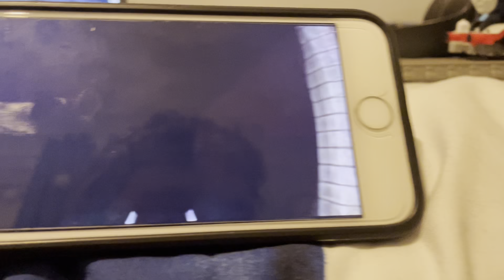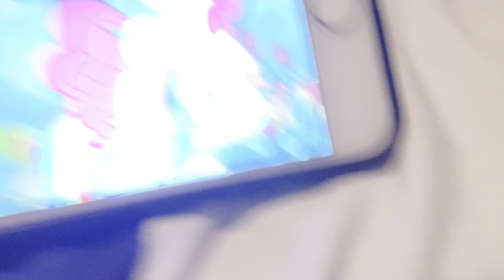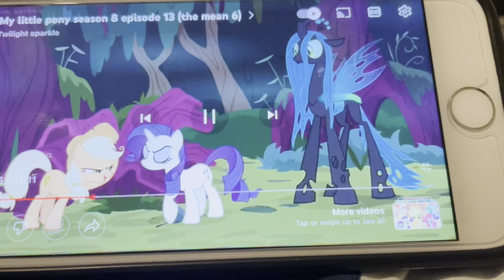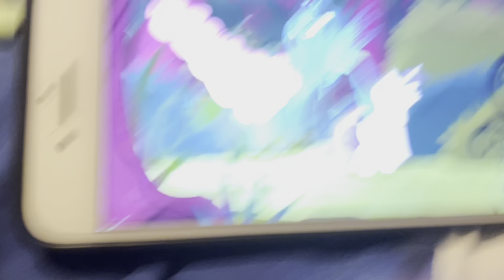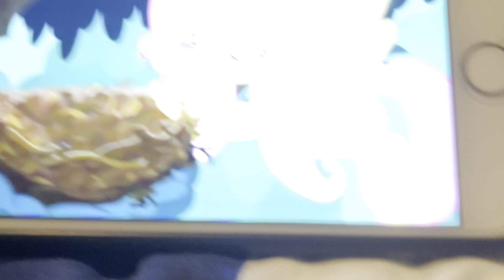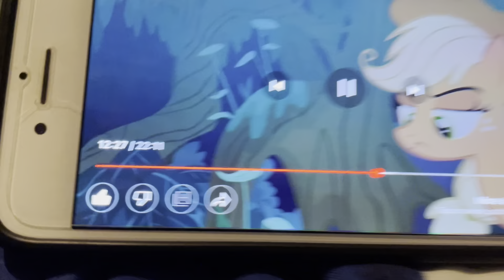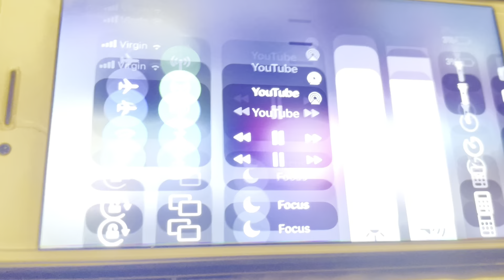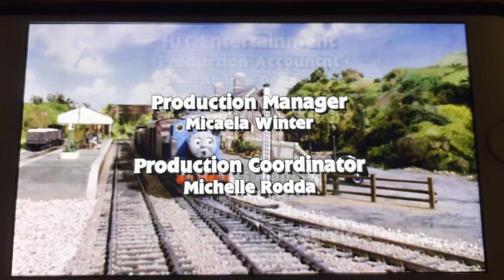T&F/MLP Railway Adventures: S3 Ep.11 The Return Of An Evil Enemy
Queen Chrysalis Has Returned And Made Evil Clones Of The Mane 6 And Especially Thomas The Tank Engine.

TRIVIA: At 26:50, The Part Of When The Elements Of Harmony Grab The Clones Of Thomas and The Mane 6 And Melts Their Bodies Could Be a Possible Reference To The MGM 1939 Movie “The Wizard Of Oz” Coping The Scene When The Wicked Witch Of The West Melts After She Was Splashed With Water.